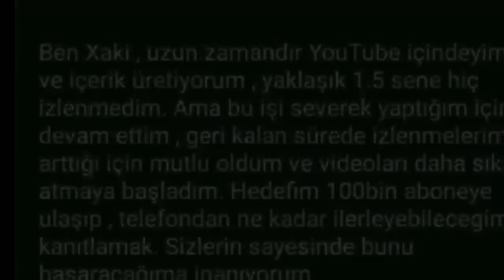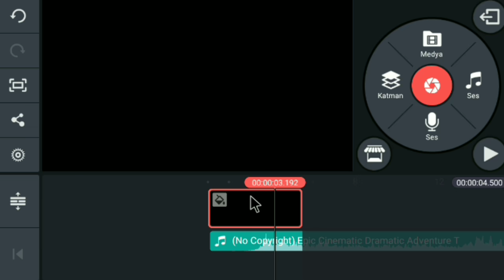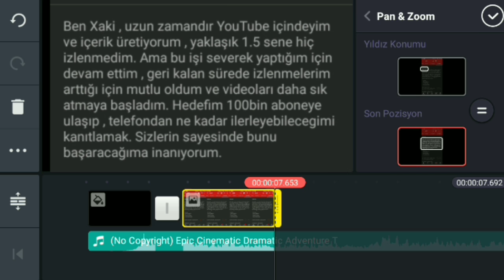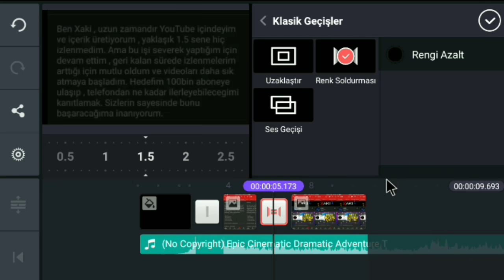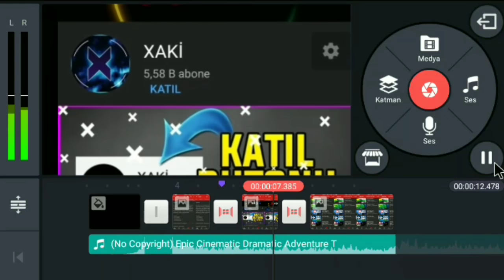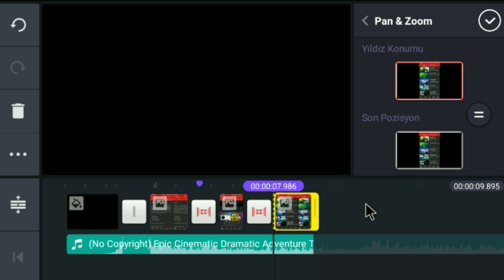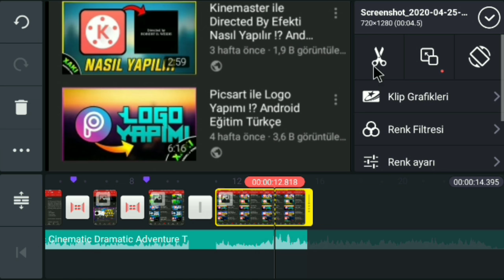Kinemaster ile Kanal Fragmanı Yapımı !! Android Eğitim Türkçe !!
CİHAZIM : XİAOMİ REDMİ NOTE 5A PRİME
EKRAN KAYDEDİCİ : Mİ RECORDER
RENDER : KİNEMASTER